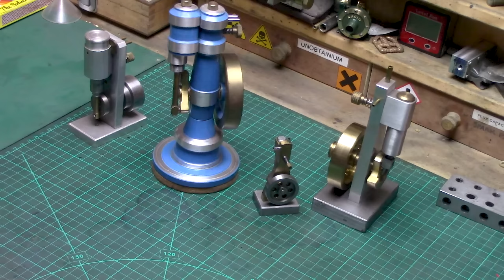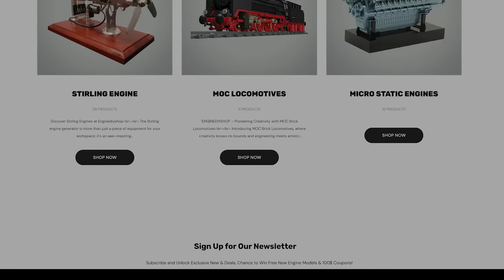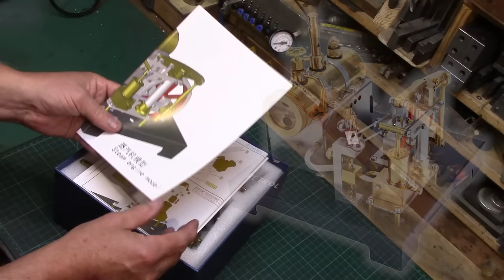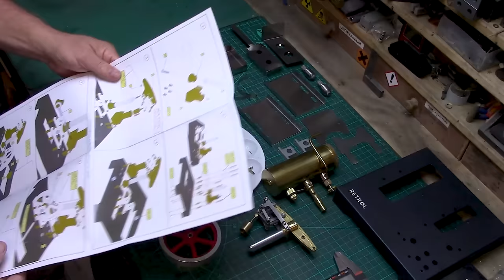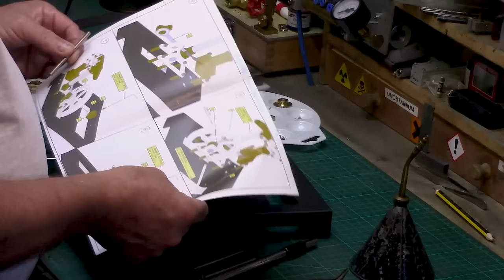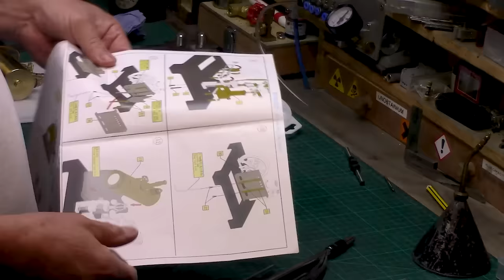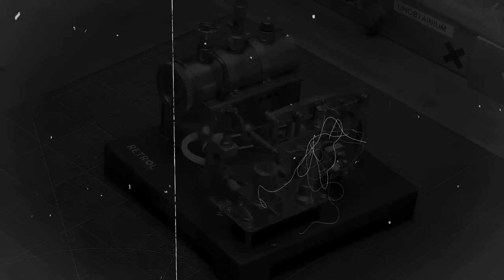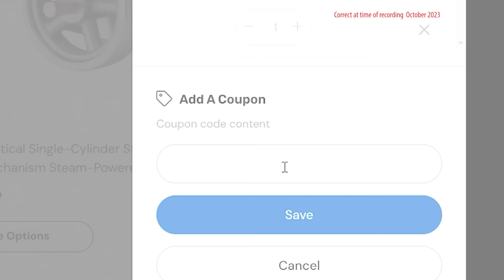Make a Steam Driven Beam Engine - No Workshop or Tools Required!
No workshop? No Problem! You can build a Model Steam Beam Engine without an engineering workshop! no tools or skills required.
This Retrol Beam Steam Engine Kit from Enginediyshop.com has everything you need to build your own Steam Plant with a beautiful Beam Engine.

Whilst every effort to actively credit all VFX and AFX used in this video, it will be inevitable that I have missed some attribution from the credit roll at the end of the video, as I am extremely disorganized with my editing. So please, if I missed adding your credit, please let me know and I will rectify this immediately, and give credit above.

Kindest Regards. Ade